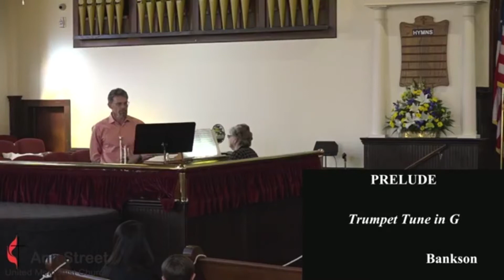Ann Street United Methodist Church service from January 24th, 2021.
This was the IN-PERSON service from January 24th. Sam Brake was the Lay Liturgist, Joe and Kandice were the musicians, John McLeod sang two Hymns beautifully, Julia did the Children's Message via video, we added a new member by Baptism and Rev. Mills preached on Jonah a sermon about an unlikely Repentance.